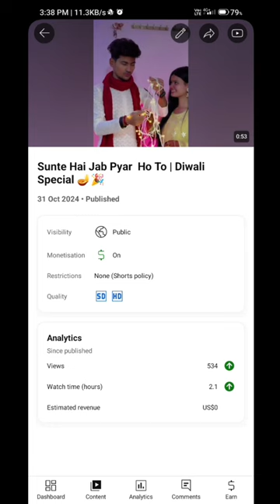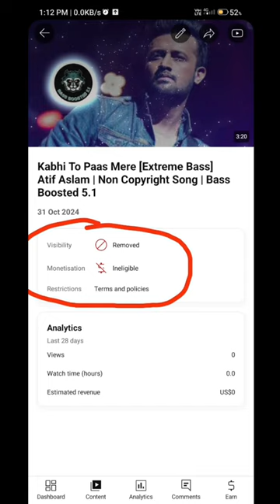Aap Ye Galti Na Kare Barna Aapka Channal Bhi Monetize Disable Ho Sakta Hai 🙏🏻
Welcome gys  is video main Hamne btaya hai ki kisi bhi new channel pe jo top video hoti hai wo delete nhi karni chahiye or jo aapka content hai wo ek rahna chahiye YouTube ki policy ko follow karte hue

                           Thanks for more 🙏🏻